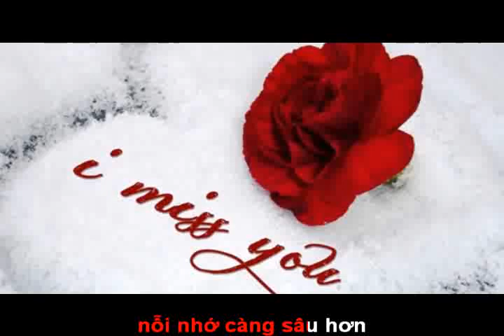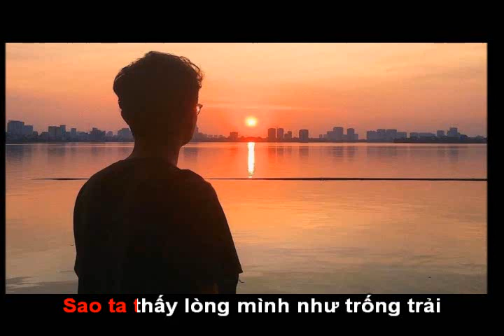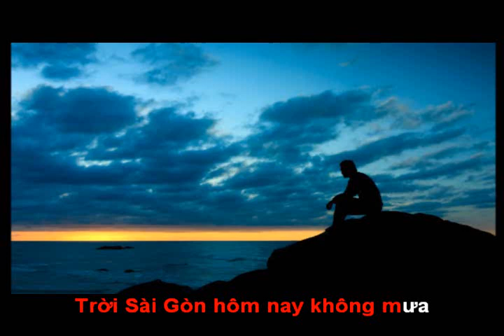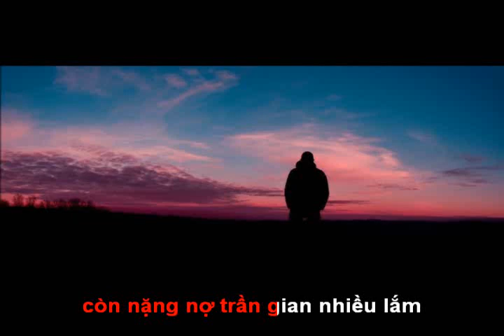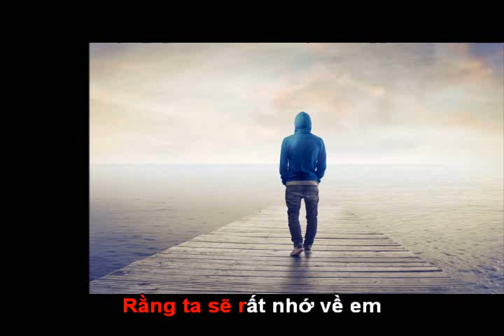NHỚ !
Mời các bạn bấm vào nút ĐĂNG KÝ để được nghe những sáng tác mới của NQ nhé !